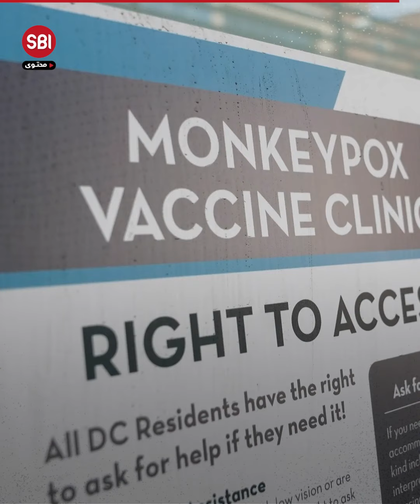منظمة الصحة العالمية تعلن حالة الطوارئ بسبب جدري القردة.. فما هذا المرض؟